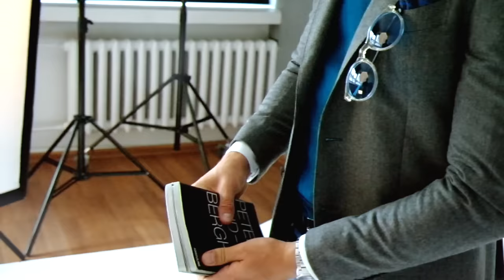Macaroni Tomato Warszawa Jesień-Zima 2015 Backstage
Backstage sesji kolekcji Jesień-Zima 2015.